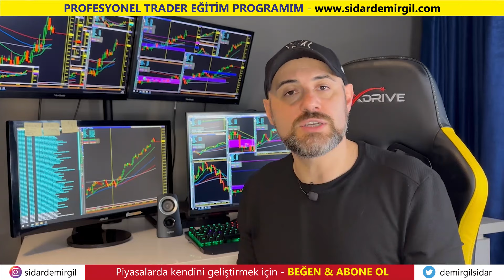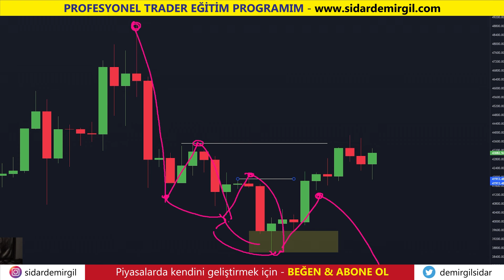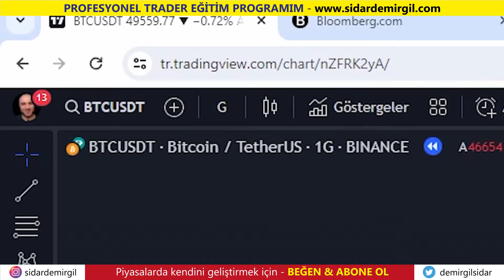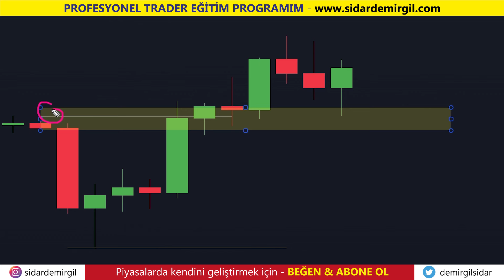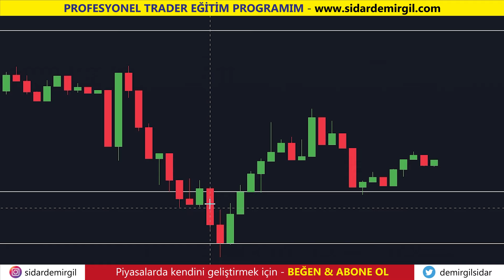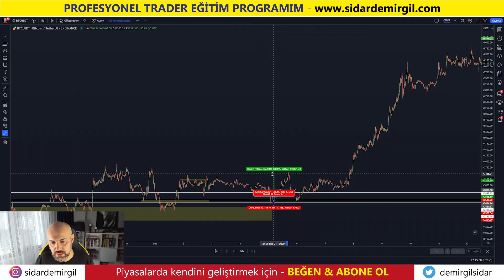VİDEOYU SEYETMEDEN GÜN İÇİ İŞLEM YAPMA !! | Gün İçi Al Sat Stratejileri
Tüm traderların rüyasıdır day trading. Peki day trade nasıl yapılır ve bir day trader ertesi gün gireceği işlemi nasıl yakalar? Sidar Demirgil day trade videom ile ertesi gün gireceğin pozisyonunu bulabilmek için day trade stratejileri videom senin yardımına yetişeceğini umuyorum. Day trader olmak çok zor bir meslek çünkü gün içi al sat yakalamak için tüm gün ekran başında bekliyoruz. Tabi bunun bir geri dönüşü olmak zorunda. Ben bu videomda sana day trader nasıl olunur tüm detaylarıyla anlatıyorum. Borsalarda gün içi piyasası oldukça hareketlidir ve bizimde çok hızlı hareket etmemiz gerekir. Dolayısıyla borsada gün içi alım satım giren bir trader bu videomdaki püf noktaları uygulayabilirse kazançlı işlemler gerçekleştirecektir. Gün içi trade yaparken hiç bir day trade indikatörleri kullanmadan işlemler gerçekleştireceğiz. Sadece price action üzerine day trading nasil yapilir tüm detaylarıyla anlatıyorum. Senin de aklında gün içi trade nasıl yapılır bir soru varsa tüm yanıtları bulacağını düşünüyorum. Özellikle de borsa gün içi al sat yapmak söylenildiği gibi zor olsa da bu videomdan sonra çok rahat bir şekilde başaracağını düşünüyorum. Ben Sidar Demirgil gün içi al sat stratejileri videom ile gün içi trade hayatında başarılar dilerim iyi seyirler.